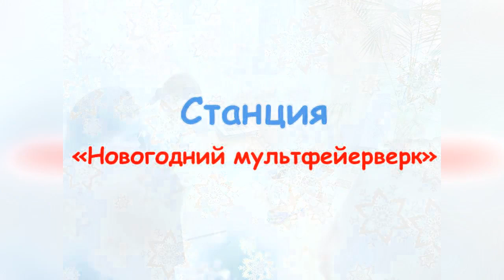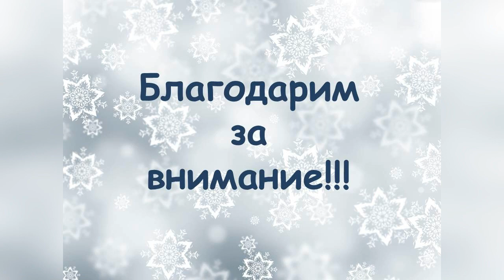Святки на Руси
Святки – святочные вечера, так назывались в России дни празднества, веселья, дни священного торжества Рождества Христова. Святки были на Руси одним из самых ярких праздников. Поэтому работники библиотеки провели для учеников 8 б класса (классный руководитель Е.В. Макарова) необычный, яркий, задорный и даже познавательный квест.